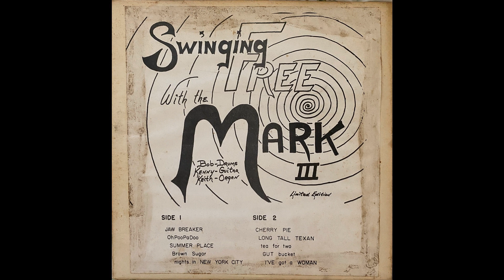Tea For Two - The Mark lll